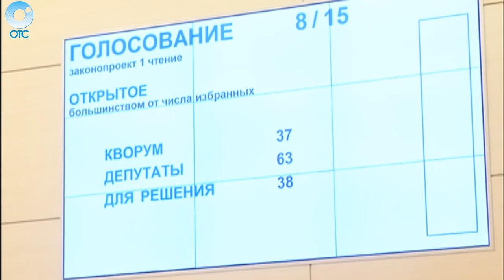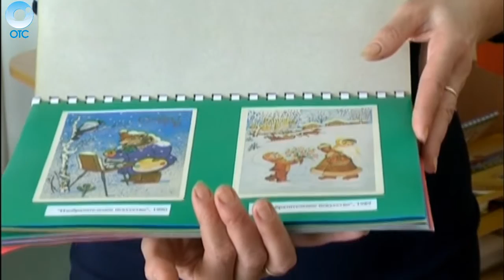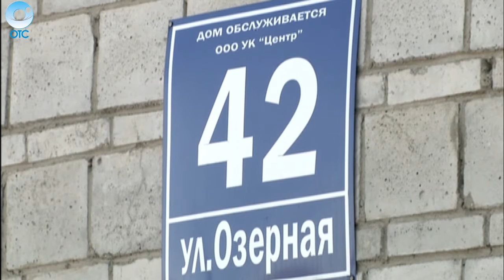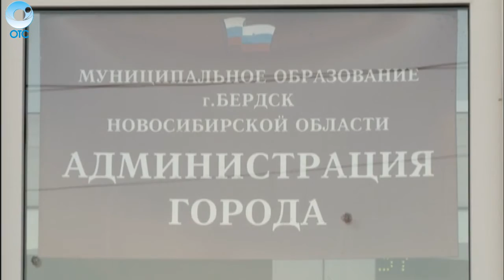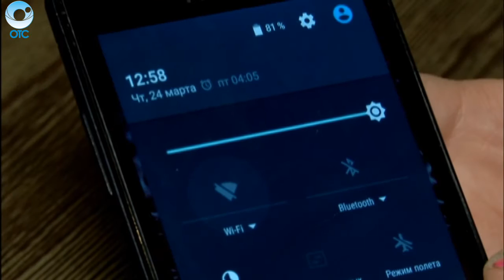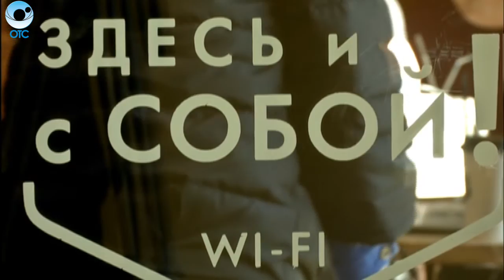НОВОСТИ 18-00: 24 марта 2016